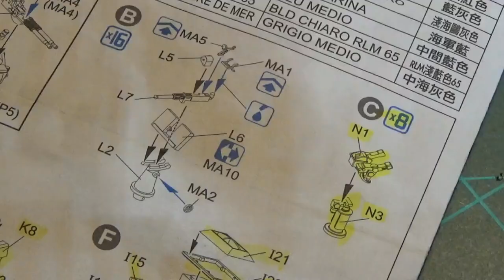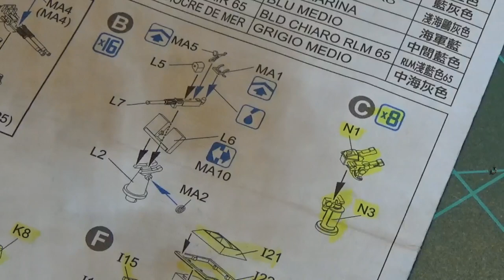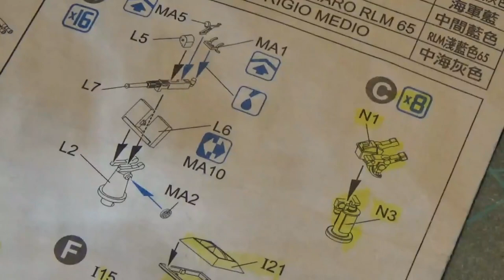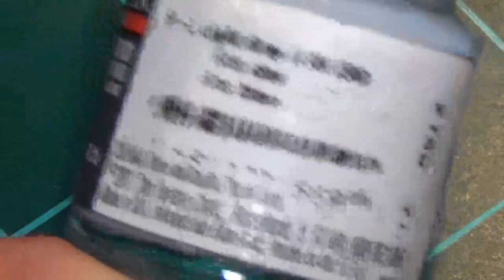Dragon 1/350 USS Independence CVL-22 Build Video 6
In this video, the bulk of the ship is finished and we start work on the air wings!!!